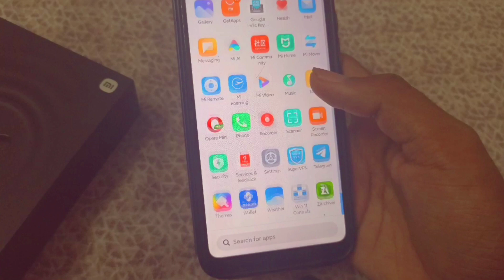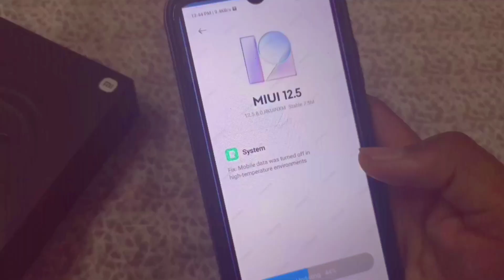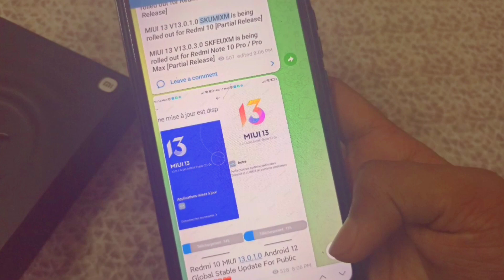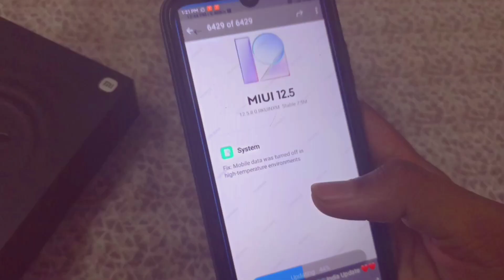Redmi 10 Prime MIUI 12.5.8.0 India Update Features 😍😍 | Redmi 10 Prime MIUI 13 Update 😨😨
My Phones =